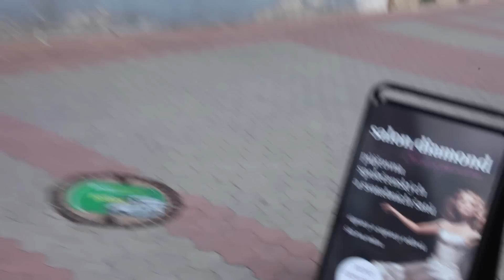Svatební Salon Diamond - půjčovna společenských a svatebních šatů Jičín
Svatební Salon DIAMOND je nově otevřená půjčovna společenských a svatebních šatů v Jičíně. K zapůjčení nabízíme krásné, originální modely. Budeme se Vám ochotně věnovat a rádi Vás překvapíme našimi službami a příjemnými cenami. I bez rezervace lze šaty odnést druhý den nebo ihned. Půjčit a nebo koupit si můžete svatební šaty, společenské večerní a plesové šaty, krátké koktejlové šaty (koktejlky), maturitní šaty, šaty do tanečních a pánské obleky. Dále nabízíme opravy a úpravy oděvů a šití na míru.